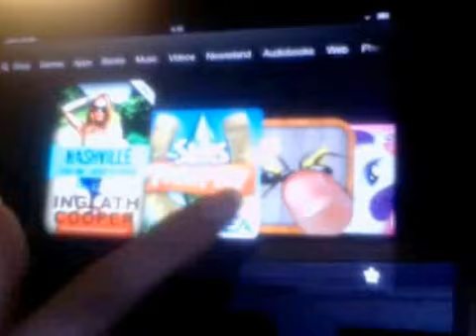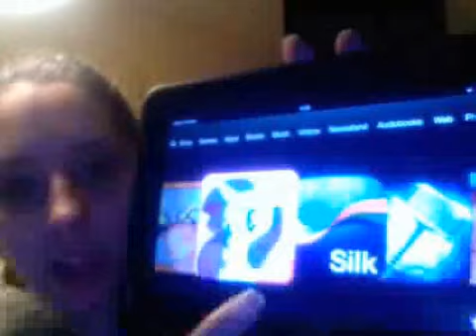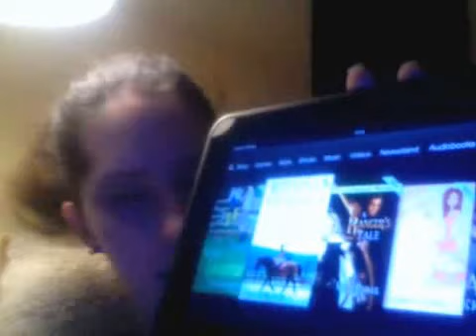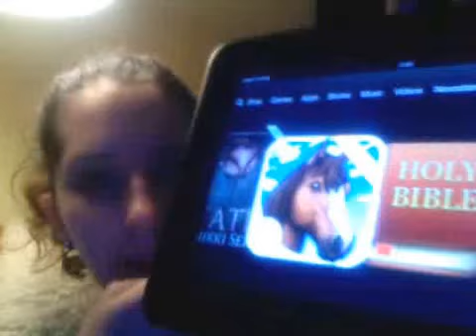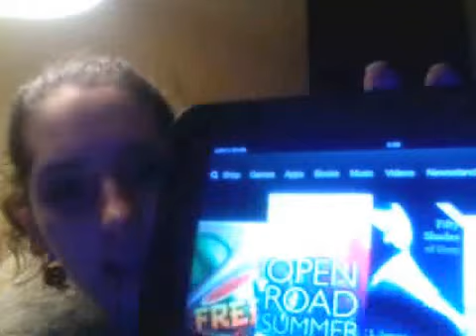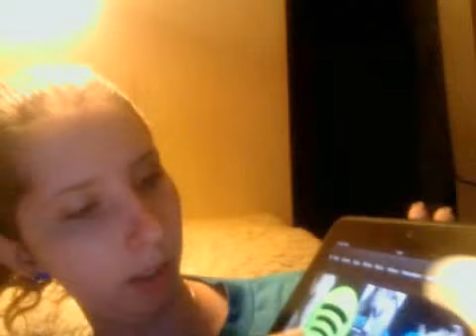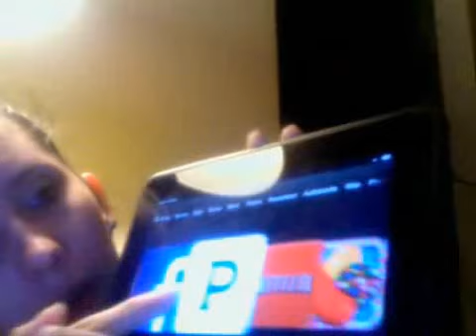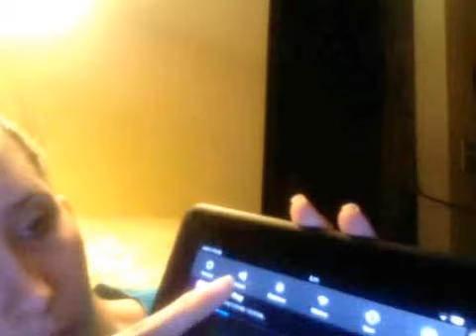My new Kindle Fire HD! And what is on it!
Webcam video from May 24, 2014 12:50 AM